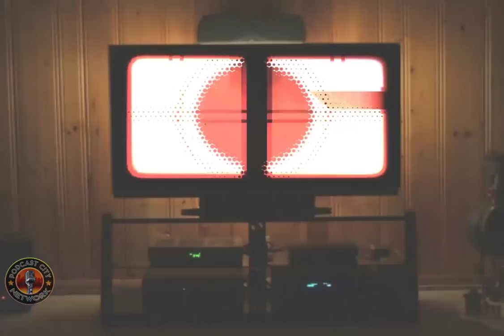ELS UNCUT Ep23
Chris Carnage of The Chris Carnage Show and Final Score joins Everett Lee to discuss Joker Move, Allison Mack Sex Trafficking, Disney Plus and Game Of Thorns.
Wrestling discussion on if their picks for Wrestlemania 35 were right, Sasha Banks Wants To Quit WWE, WWE Hall Of Fame and AEW TV Deal Rumors and News and more.